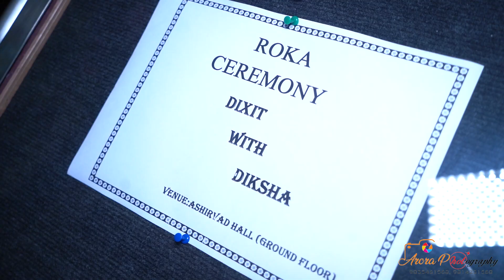Best Cinematic Roka Video 2021 Dixit & Diksha By ARORA DIGITAL STUDIO